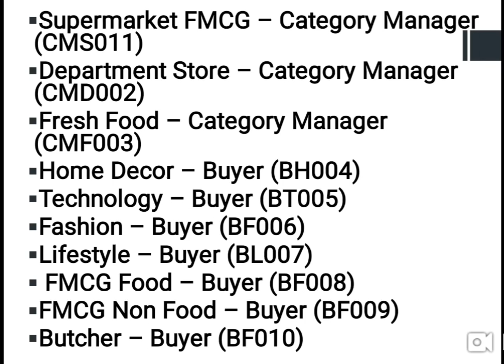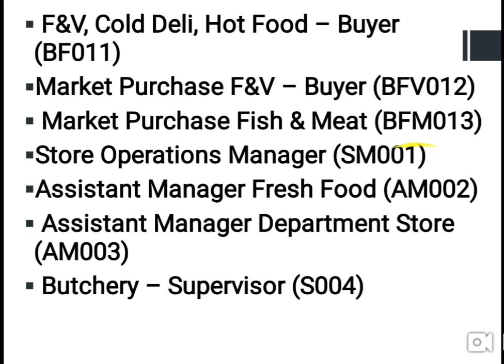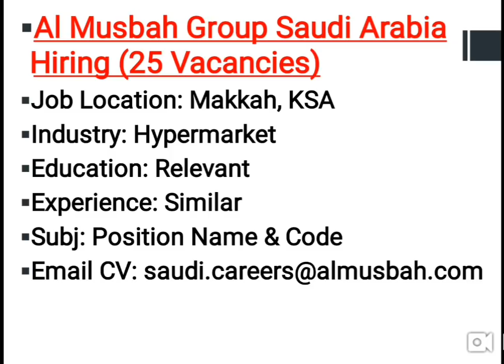Jobs In Supermarket In Saudi Arab Apply Now Salary 5000 AED | Hindi Urdu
Al Musbah Group Saudi Arabia Hiring
Industry: Hypermarket
Experience: Similar